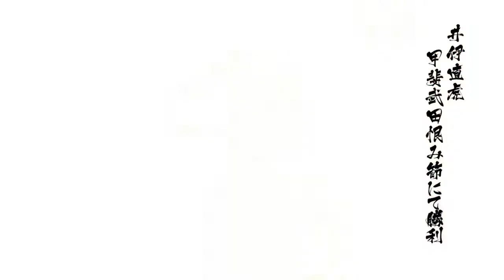Sengoku BASARA 4: Sumeragi: Naotora Ii -Full Moveset With English & Japanese Translations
Character: Naotora Ii/井伊直虎
Character Image Phrase: 剛潔撫子 Gouketsu Nadeshiko (Strong And Righteous Carnation)
Giga Basara Title: 凛虎 (Cold Tiger)
Giga Basara Artwork Image: A Tiger With Flowers
Weapon: Kyoken (Giant Sword)
Element: Fire
Seiyuu/Voice Actress: Maaya Sakamoto

Basic Moves/Full Moveset: English & Japanese Names
Hold Square: Tobi Ayame (Leaping Iris)
Triangle: Kagami Fuji (Crouching Wisteria)
Direction + Triangle: Mawari Botan (Twirling Peony)
R1: Tsuki Sumire (Lunging Violet)
L1 + Triangle: Hane Yanagi (Jumping Willow)

R2 Special Skills: English & Japanese Names
R2: Tsubaki Hime (The Lady of the Camellias)
R2: Ii-ryuu Tanren: Ominaeshi (Ii-style Training: Golden Lace)
R2: Ii-ryuu Konshin: Kuchinashi (Ii-style Full Force: Gardenia)

Personal Inscription: 女尊 (Respect Women) - Deals double damage against men/male characters, but half damage against women/female characters.

Skill Revision (L1 + Square): When pressed twice in quick succession, Naotora will punch forward and then swing her fist backwards to launch enemies into the air, in which she then blows away with her fist, as she thrusts it into the air above her head.